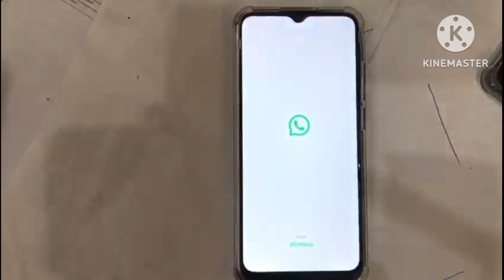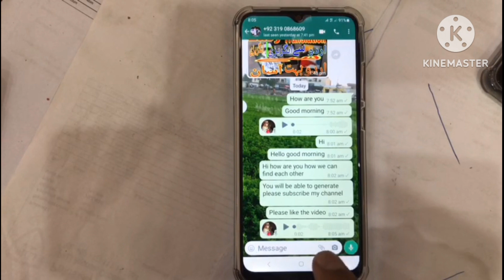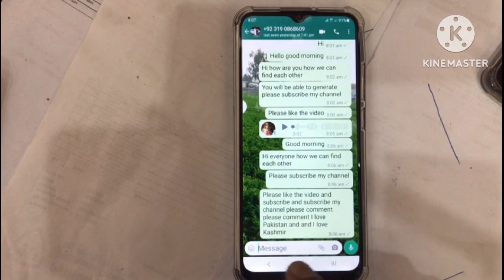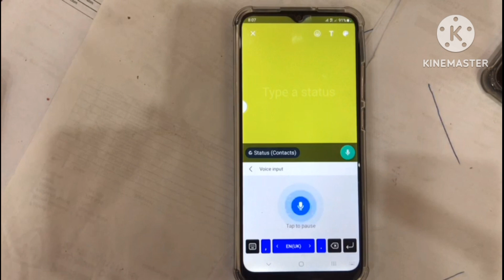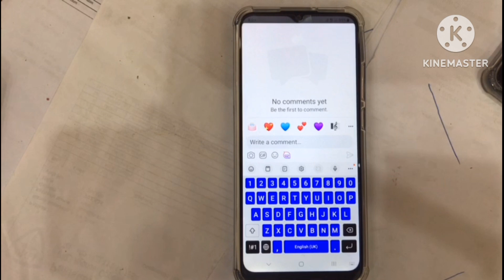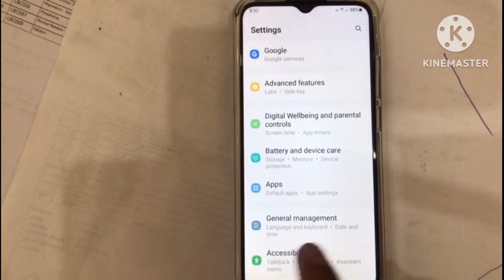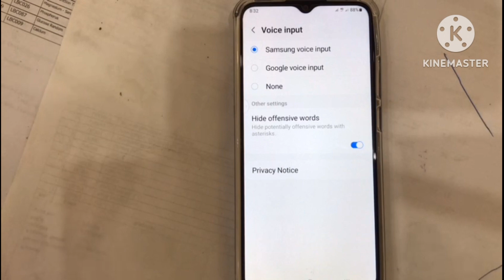Amazing setting of keyboard |موبائل ی بورڈ کی حیران کن سیٹنگ صرف اپنی آواز سے ٹائپنگ|classic honda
Amazing mobile keyboard setting for all kinds |آپ کے موبائل فون کی بہت ہی حیران کن سیٹنگ۔اب میسج لکھنا اور Facebook پر پوسٹ کرنا انتہائی آسان|classic honda | @classichonda96 classic honda
Classic honda @classichonda96
Classic Honda Motorcycle
Motorbike
Bike
Honda Cg125
Asil Zada
Asilzada Classic Honda
How to